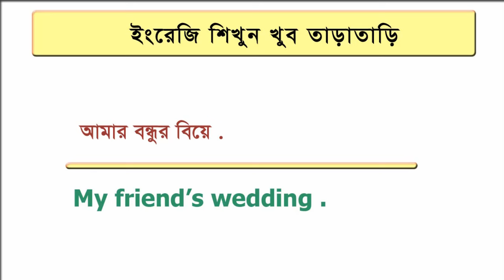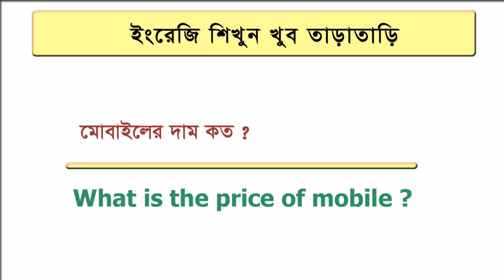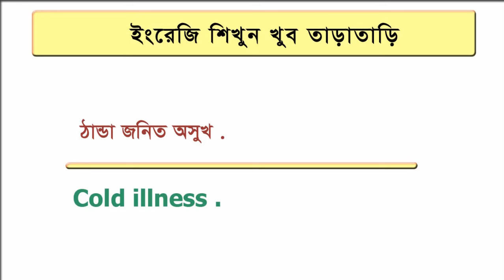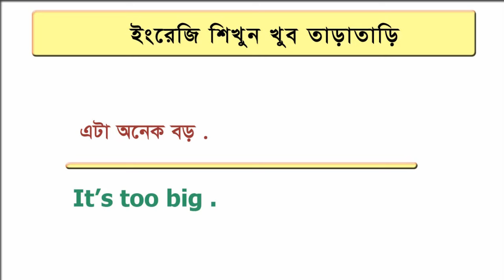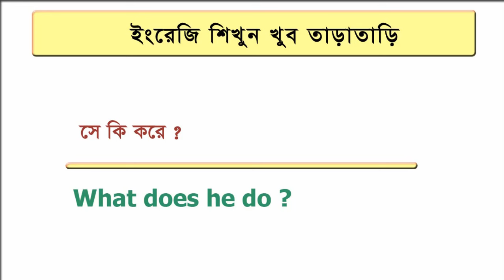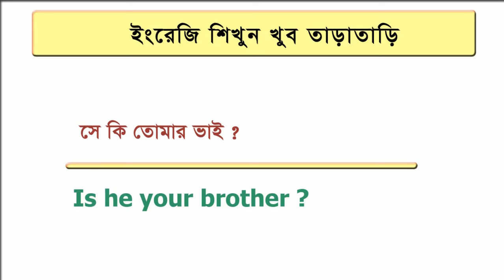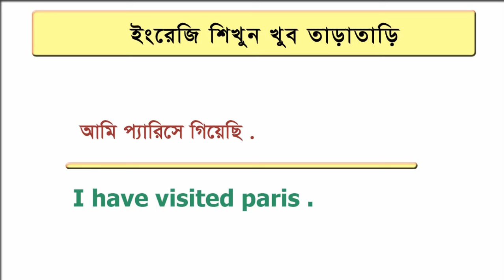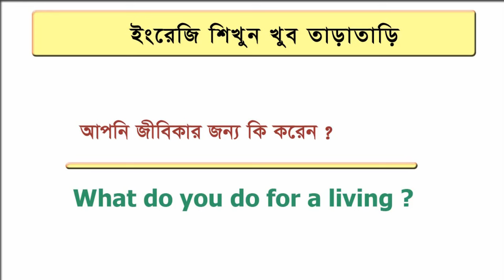English class#1#2 || Best English to Bangla || Spoken English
When Did English Class Get So Magical?
18 Weird Ways To Increase Your English Class
What Is English Class All About?
28 Smart Tools To Simplify English Class
1 Ways To Totally Change Your English Class
Are You Ready To English Class? Here's How
21 Myths About English Class You Have To Ignore
Why English Class Has Just Gone Viral
29 Top Strategies For Effortless English Class
It's Time To Open Up About English Class
18 Monumental Facts About English Class,
All About English Class,
How I Turned Out To Be A English Class Specialist,
English Class: The Definitive Guide,
Everything You Wanted To Know About English Class,
17 Best English Class Strategies For Success,
Important English Class Tricks For 2024,
Here's How I English Class In 2024,
Is This The End Of The Road For English Class?,
15 Shocking Facts About English Class,